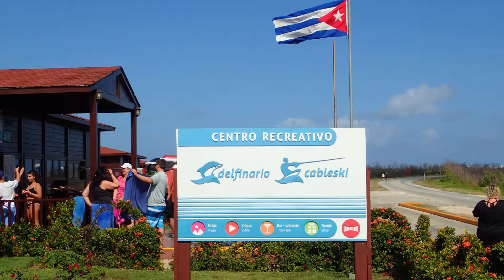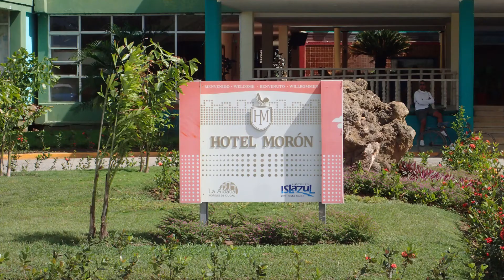All In One Excursion From Memories Flamenco Resort February 2018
Video Taken On February 25, 2018

This is the seventh video in a series of videos that I am going to post about our 2018 trip to the Memories Flamenco Resort in Cayo Coco, Cuba

Usually when we stay at a resort we try to fit in at least one excursion and the All In One Excursion from Sunwing was the one we picked this year.

It started off with a dolphin interaction at the Dolphinarium in Cayo Guillermo. Next the bus took us to a small Piña Colada bar called La Silla in the middle of the causeway that links Cayo Coco to the mainland. After a medium drive through the countryside we arrived at an outdoor restaurant snuggled in the palm trees called Rancho Palma where we had a nice lunch. After lunch we continued on into the city of Moron where we had a horse and buggy ride through a small part of the city. Finally, the tour bus took us back across the causeway to a marina in Cayo Coco where we hopped aboard a party catamaran and motored out to a spot where I went snorkeling and then we weighed anchor and sailed back to the marina.

The weather was beautiful that day and we all had a great time on the excursion. I would highly recommend this excursion if you want a full day out and about exploring the areas of Cuba close to Cayo Coco.

Cheers, John ;)

Camera Equipment - Olympus TG-4 Tough
Video Editor - Hitfilm Express 2018 ( Free Version )